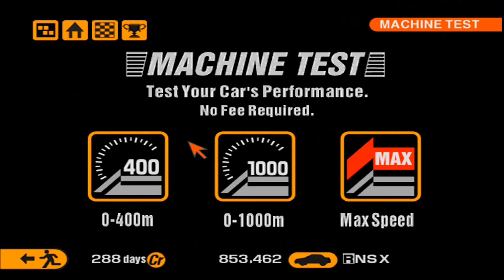Gran Turismo 2: A-Spec Project Mod 106 - Gran Turismo World League | Tacoma Pikes Peak 🏁 101.36% END